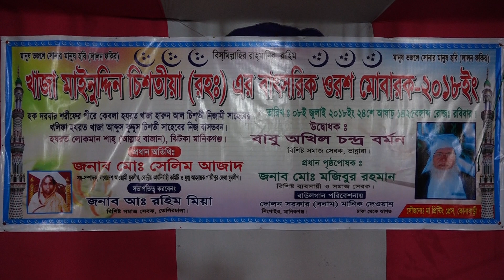গুরু-ভক্ত,পালা গান,মানিক দেওয়ান ও দোলন সরকার,পর্ব ০১,Guru & Vokto | MANIK DEWAN & DOLON SORKAR-ep-01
মানিক  দেওয়ান ও দোলন সরকার ,বাউল  জগতের এ সময়ের সব চেয়ে প্রতিভাবান ২ শিল্পী ।অনুমান করা যায় এক সময় এদের হাতেই থাকবে বাংলা বাউল গানের নেতৃত্ব ।আসুন সবাই মিলে আমাদের এই চমৎকার পালাটা উপভোগ করি এবং বাচিয়ে রাখি আমাদের বাংলা গান কে । রুখে দেই বিদেশী অপসংস্কৃতি ।
 Guru & Vokto. MANIK DEWAN & DOLON SORK-EP-05Manik Dewan and Dolan Sarkar, the most talented artist of the time of the Baul world. It can be assumed that once the leadership of Bangla Baul songs is in their hands, all of us enjoy this wonderful turnaround together and keep our Bangla songs alive. Rustic foreign foreign culture
সময়ঃদুপুর ১২ টা ও রাত  ৯টা । Because on this huge platform if YouTube did not allow small creators like us, then I would not have had the opportunity to present our culture to the world court. Because of this, channel Rupali is grateful to the YouTube authorities.
শুরুতেই ইউটিউব কর্তৃপক্ষ কে  জানাচ্ছি আন্তরিক অভিনন্দন ও  অকৃত্তিম কৃতজ্ঞতা। কারণ এই  বিশাল প্লাটফর্ম এ  যদি ইউটিউব আমাদের মতো ক্ষুদ্র স্রষ্টাদের  সুযোগ করে না দিতো  তাহলে আমার আমাদের সংস্কৃতিকে বিশ্বরের দরবারে তুলে ধরার সুযোগ  পেতাম না।  এ কারণে চ্যানেল রুপালি  ইউটিউব কর্তৃপক্ষের নিকট কৃতজ্ঞ।